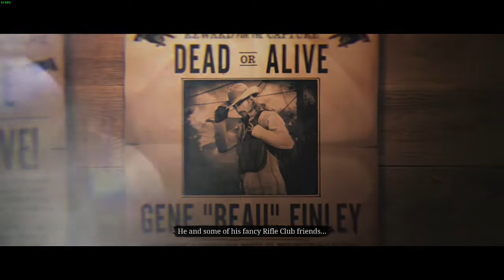RDR 2 Online Bounty Hunter Legendary Gene Beau Finley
Red Dead Redemption2 Online
Bounty Hunter Legendary :
Gene Beau Finley